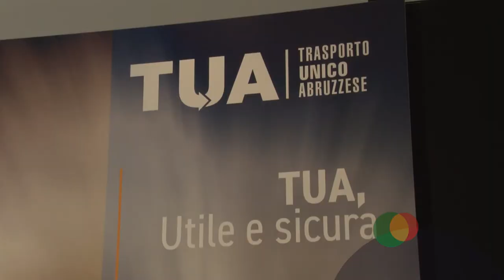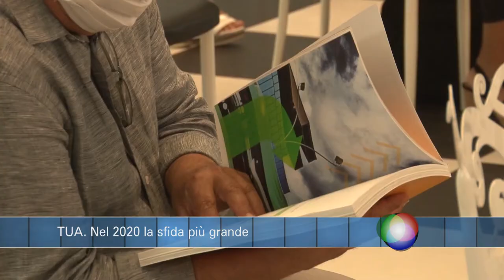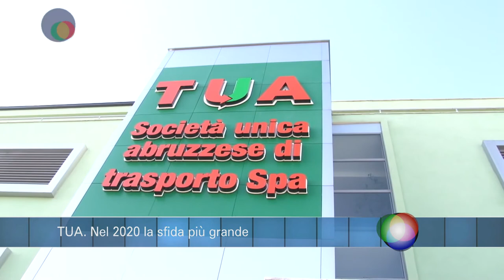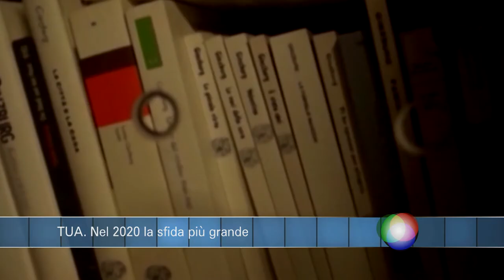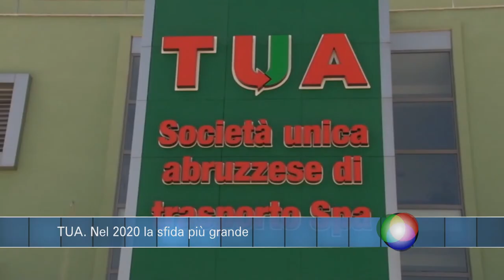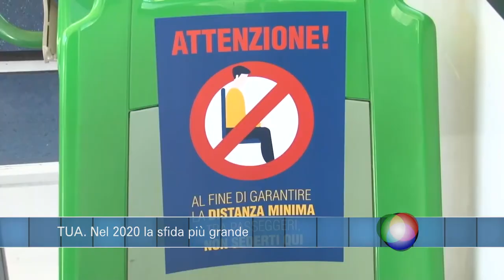Infobox Tua. Nel 2020 la sfida più grande